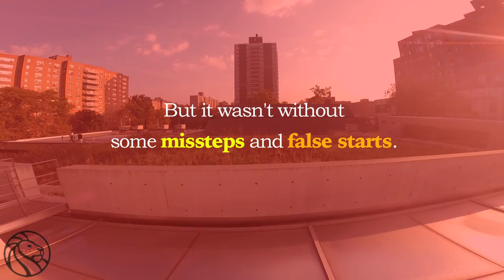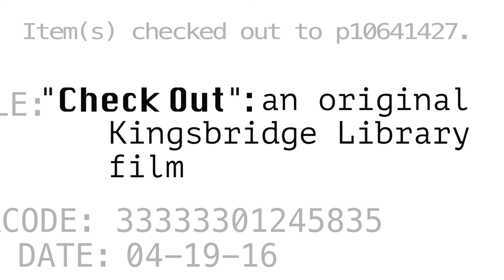Check Out | Aerial Footage of Kingsbridge Library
On a sunny Saturday morning in October of 2015, a camera drone flew above the Kingsbridge Library, providing an entirely different view to your local community branch.